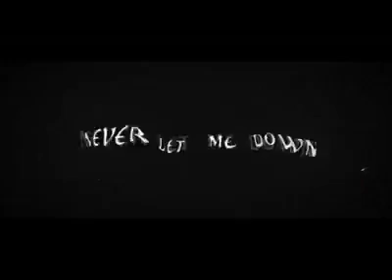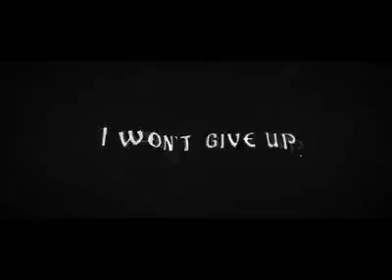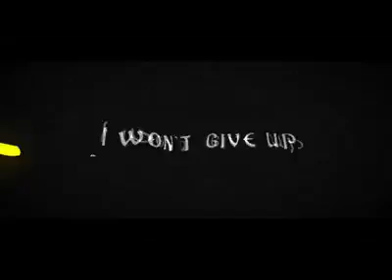Justin Bieber - Let Me Love ( Freestyle DJ Snake)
Freestyle dance na veia